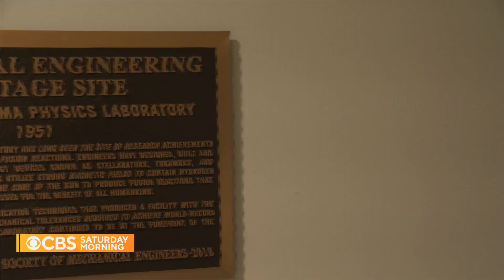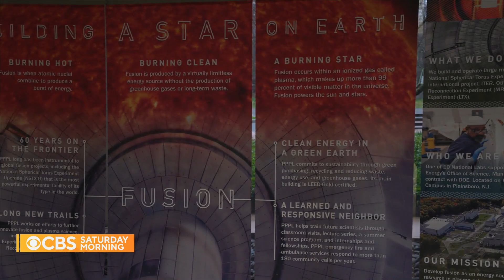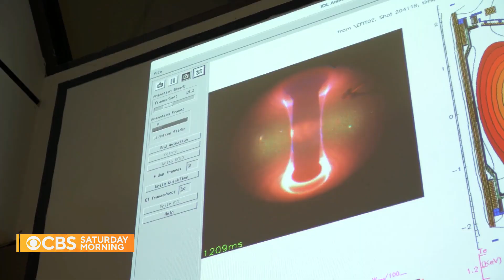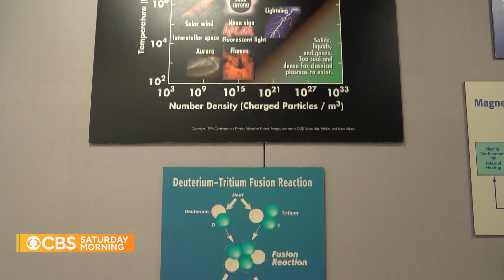Inside an experimental fusion energy laboratory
CBS News correspondent Jeff Glor goes inside of an experimental laboratory at Princeton University where scientists research fusion energy, otherwise known as the combined atomic nuclei that takes place in the heart of stars.